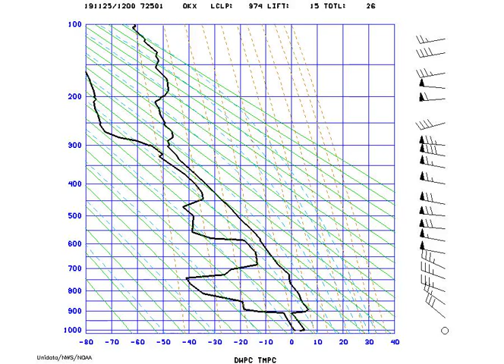AMS_Stuve_NYNY_2019-11-25